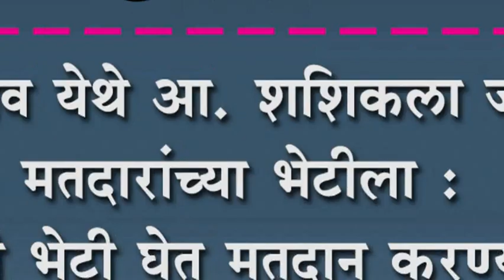बोरगाव येथे आ. शशिकला जोल्ले मतदारांच्या भेटीला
बोरगाव येथे आ. शशिकला जोल्ले मतदारांच्या भेटीला : गाठी भेटी घेत मतदान करण्याचे आवाहन